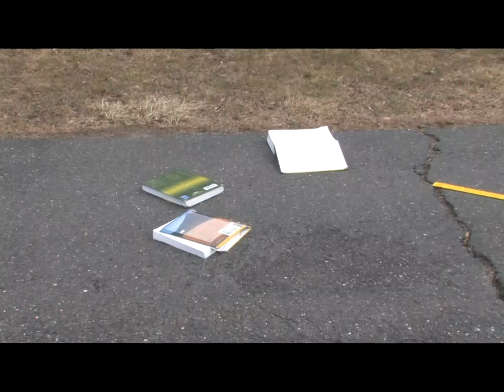Fuse - Scrap Iron Sun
Do you feel like people take advantage of you and push you to your limits? Then this is the video for you! Enjoy! If you enjoyed this video please click "like".